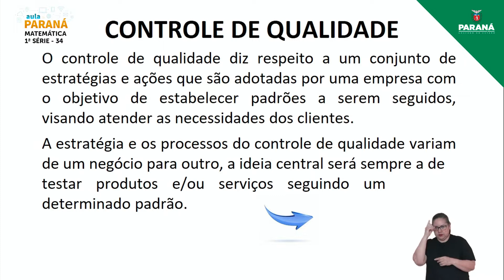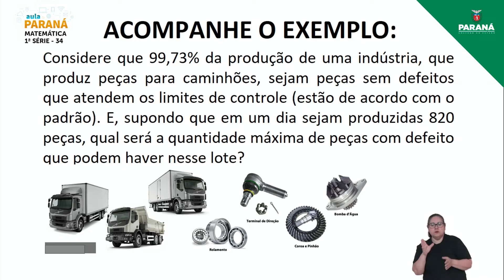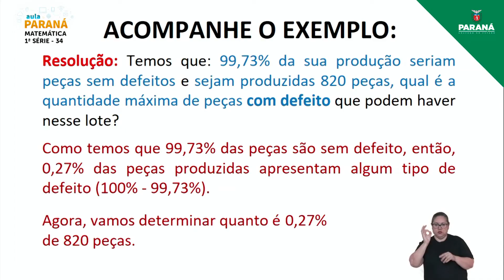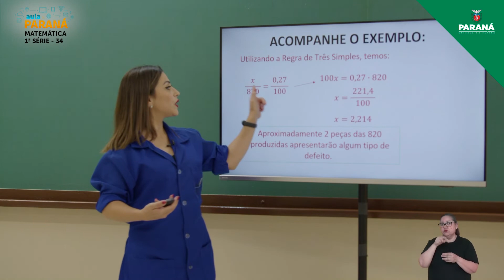2022 | Resumo da Aula | 1ª Série | Matemática | Aula 34 - Porcentagem – II